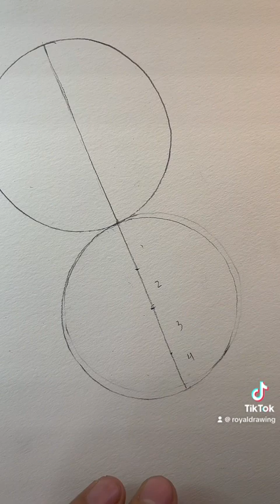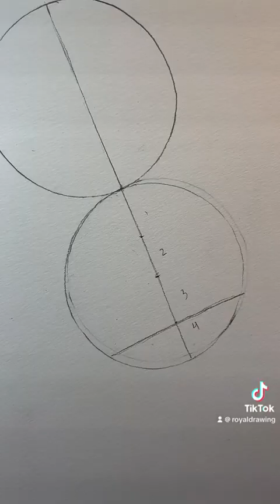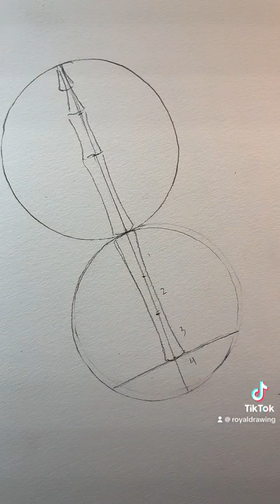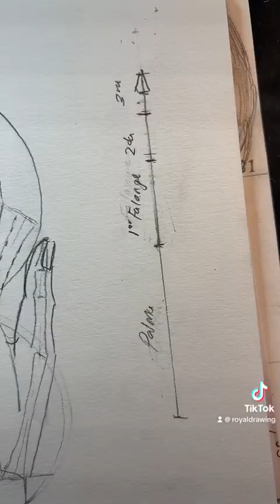Cómo dibujar manos